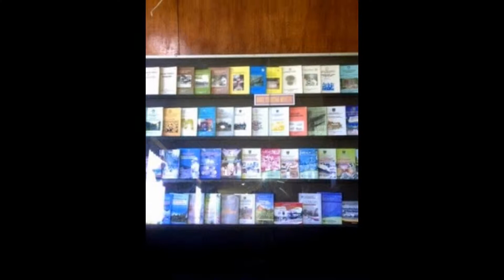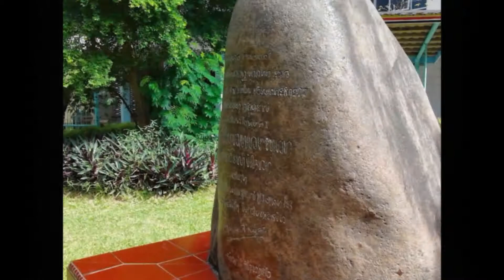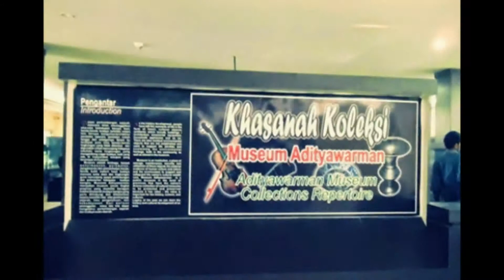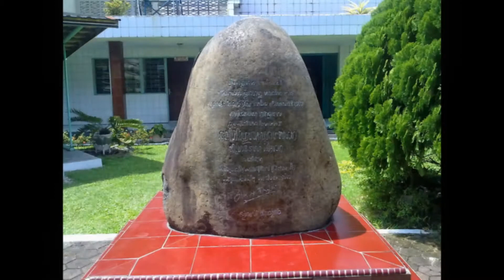Museum Adityawarman - Sumatera Barat | Tempat Wisata di Indonesia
Museum Adityawarman adalah museum yang terletak di kota Padang, Sumatera Barat, tepatnya di Jalan Diponegoro No. 10, Padang. Museum ini dibangun pada 1974 dan kemudian diresmikan pada 16 Maret 1977. Pengambilan nama museum ini sendiri adalah dari nama salah seorang raja yang pernah berkuasa di Malayapura, Minangkabau yaitu Adityawarman yang pernah menjadi pemimpin di Istana Pagaruyung di abad ke-14, tepatnya tahun 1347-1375 yang juga sezaman dengan Kerajaan Majapahit pada masa Patih Gadjah Mada. Museum ini juga disebut dengan Taman Mini ala Sumatera Barat.

Sebagai museum budaya, Museum Adityawarman berfungsi sebagai tempat untuk menyimpan dan melestarikan benda-benda bersejarah, seperti cagar budaya Minangkabau dan sekitarnya, serta cagar budaya nasional. Salah satu di antaranya adalah bangunan yang berarsitektur Minang, bernama Rumah Bagonjong atau Baanjuang, yang tampak cantik juga sangat khas.

Koleksi utama yang terdapat di Museum Adityawarman dikelompokkan ke dalam sepuluh macam jenis koleksi, yaitu: Geologika/Geografika, Biologika, Etnografika, Arkeologika, Historika, Numismatika /Heraldika, Filolo­gika, Keramologika, Seni Rupa dan Teknalogika. Koleksi lain yang dimiliki oleh museum ini adalah benda purbakala peninggalan Kerajaan Dharmasraya, yaitu berupa duplikat patung Bhairawa dan patung Amoghapasa.

Di sini, pengunjung dapat membaca serta belajar tentang sistem adat yang dimiliki oleh orang Minang karena di museum ini dijelaskan dengan terstruktur bagaimana hubungan kekerabatan dalam adat Minangkabau. Berbeda dari daerah-daerah lainnya di Indonesia yang pada umumnya memegang sistem kekerabatan patrilineal, Minangkabau sendiri menggunakan sistem matrilineal. Sehingga, bisa dikatakan bahwa peran wanita di Minangkabau lebih tinggi dibandingkan dengan pria.